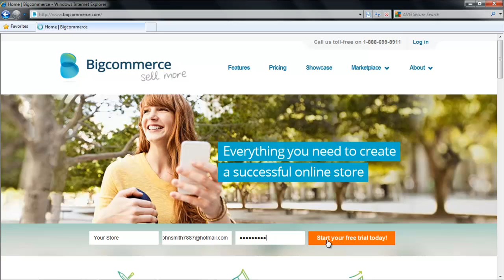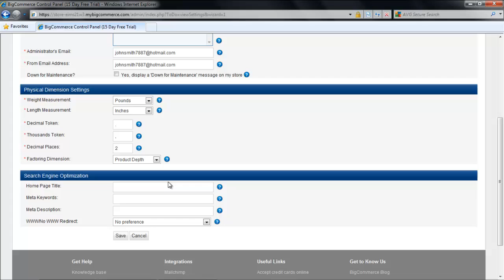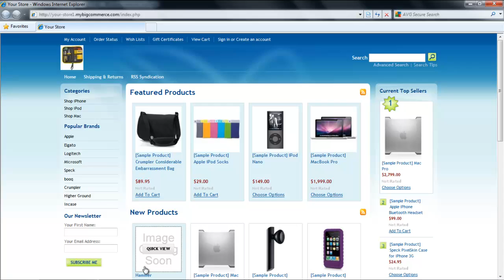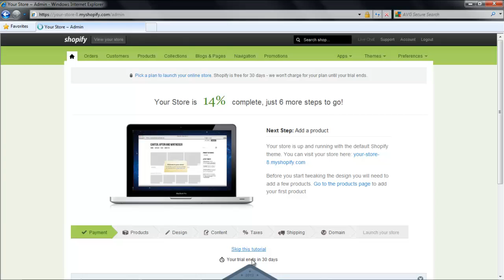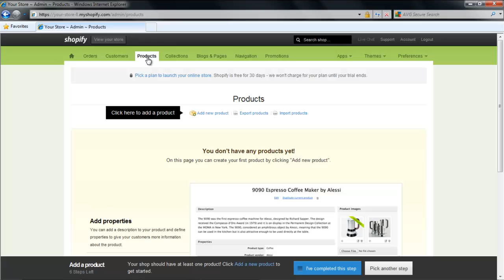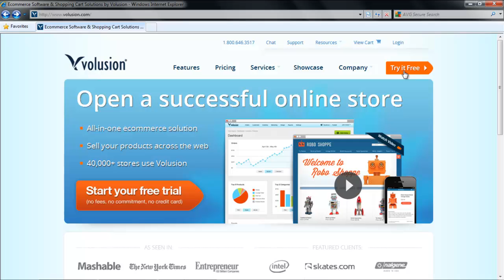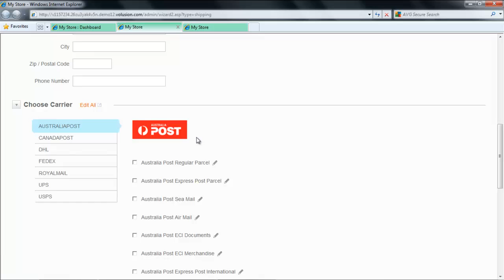3 ways to start an e-commerce website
These E-commerce websites provide you with an e-commerce solution which allows you to set and run your own online store.

The platforms used in this tutorial are These E-commerce websites provide you with an e-commerce solution which allows you to set and run your own online store. They don't even require any software downloading or maintenance. You can get free templates from there, add products, get orders, accept payment through credit cards and finally ship your goods.

Step # 1-Enter your information
There are many online store websites which can be used for opening up a store.
In order to create your store, you will need to enter some basic information about your store such as the location of your store, the product which is to be sold, etc. Once you are done, the creation of your store will be in process.
Once it is ready, click on the "visit your store" button to visit your store.

Step # 2 -- Choose the step
You will land on the main setup page where you can change the look and other settings of the store through the 7 steps which will appear on the page.  First of all, we will configure the settings.

Step # 3 -- Make changes
From here, you can change the name of the store, enter the address and make other changes while you are in the "website" tab. Right next to the website tab, there will be 7 other tabs.
It is not necessary to change all your settings but let's have a look at some of them. The "language and date" tab allows you to set the time and date of your region. The "images" tab allows you to set the image sizes. If you go to the "display" settings, you can select the number of products that will appear on the main page or the number of products per page.
After you are done with the settings, click on the "save" button which is on the top left corner of the page and you will be redirected back to the main page.

Step # 4 -- Upload a logo
To choose your store's design, click on the 3rd option. From here, you can apply different themes to your website. In order to add a logo from your computer, click on the "upload a logo image from my computer" radio button. Select the logo image and add it.

Step # 5: Enter products details
In order to add a product, go back to your home page and click on the "4th" option. As we have used a free template, some products will already be included in our store.
To add a new product, first write the name of the product along with its SKU. In order to add description, go to the "product description" box. Click on the "picture" icon if you want to add a picture and then return to your home page.

Step # 6-Choose payment method
Next choose the payment procedure. Select the payment provider and enter the relevant information. After you are done, go to the home page and click on the "view store" button. Your store will open in a new window and from there you can click on your product. The image loading takes a bit of time but if you click on the product, you will be able to see the image of the product along with its description.

Step # 7 -- Enter details
Another similar e-commerce website is Shopify. Open your browser and type in
Enter the information which is asked at the bottom of the page.

Step # 8 -- Add a product
After a few moments your store will be created. To visit your store, click on the "take me to my store" button.
When the new page opens, click on the "add your first product" button in order to add a product. Before you can do so, you will be required to enter some details such as your name, address, city etc.  After you are done with the details, click on the "I'm done" button.
You will be taken to your home page. At the bottom of the page, you will see that you can set your web page in an easy step by step procedure. If you take your mouse to "products" which is at the bottom of the page, it will direct you to the product's tab. Click on the tab and then select the "add a new product" option. Write details about your product and then scroll down to add the image for the product. At the lower end of the page, you can enter some more details. Once you are done, click on the "I've completed this step" button.